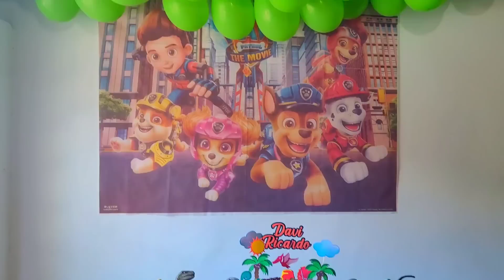Vlog do aniversário de 3 aninhos do Davi Ricardo, filho da Ruiva da Roça e Fabio Castro.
Dia 25 de julho, aniversário do Davi Ricardo,  filho da Ruiva da Roça e do Fábio Castro.
Nesse vlog mostramos um pouco desse dia especial com algumas pessoas da nossa família.